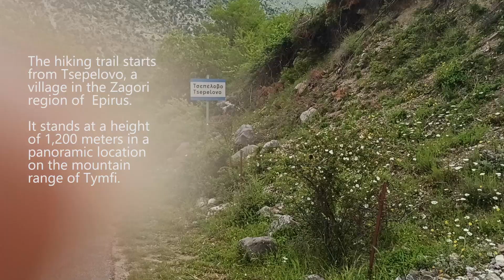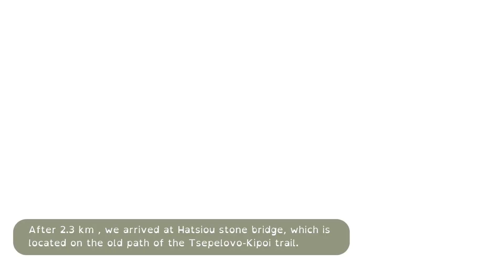Epirus secret hiking trail: Tsepelovo - Kipoi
Watch my hike in the non-touristic hiking trail from Tsepelovo to Kipoi!

You will also see Hatsiou Bridge and Vikaki Gorge.
Tsepelovo is a village in the Zagori region (Epirus region). It stands at a height of 1,200 meters in a panoramic location on the mountain range of Tymfi. It is the biggest of the 45 villages of Zagori and it was the seat of Tymfi municipality. Its name is of Slavic origin. It lies in the middle of the Vikos–Aoös National Park, 48 km from Ioannina.

Founded in the 16th century, Tsepelovo became from the 18th century onwards the administrative center of Zagori. It remained relatively prosperous until the end of the Ottoman occupation (1912). The traditional stone architecture is visible in every building, in the village paths, dwellings and churches.